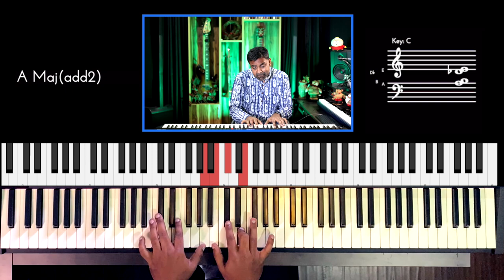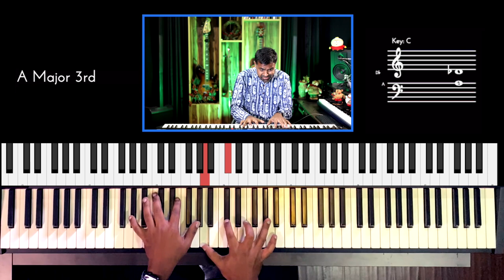Riff #2604 - Jason Zac